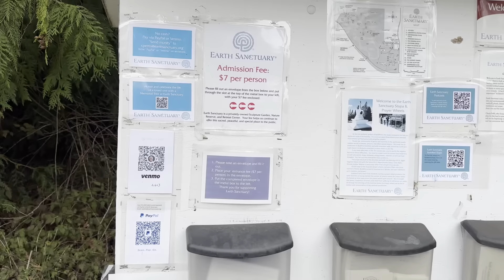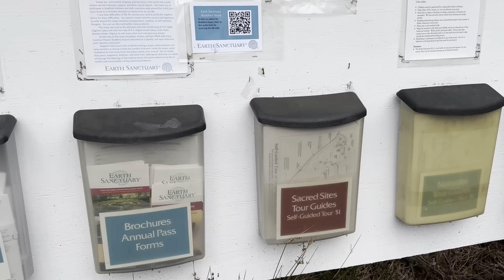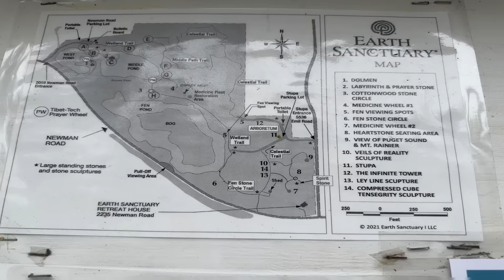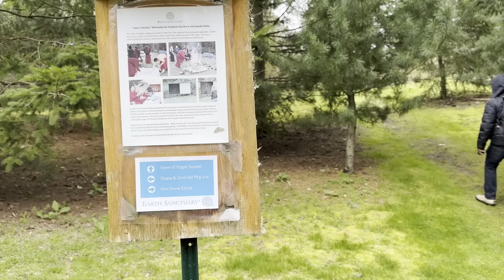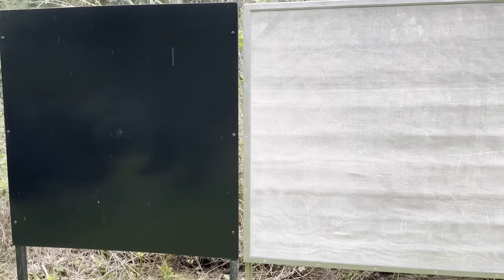Earth sanctuary | பூமி சரணாலயம் | அமெரிக்காவில் பௌத்த மத கோவில்tamilusavlogs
நாங்கள் Spring breakகாக Seattle சென்றிருந்த பயணத்தின் பதிவு தான் இது.

This video is about our trip to Seattle for spring break. Come along with us and enjoy!

அன்புடன் / With love,
Swetha